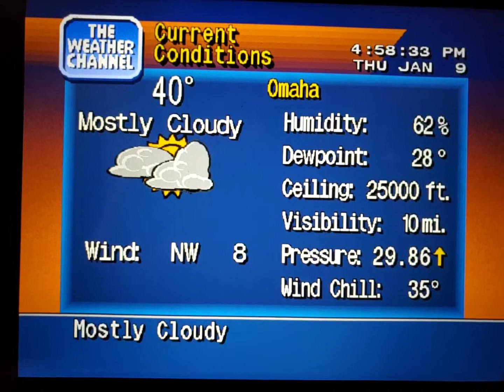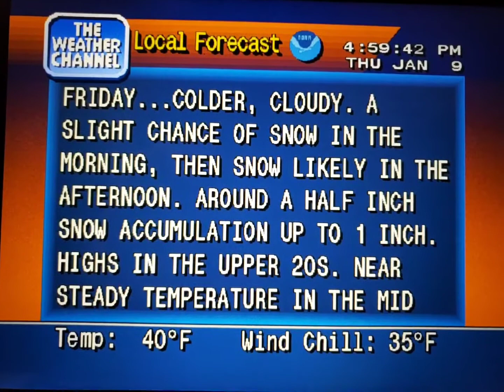WeatherStar 4000 Simulator Jan. 9, 2020 part 2(11)